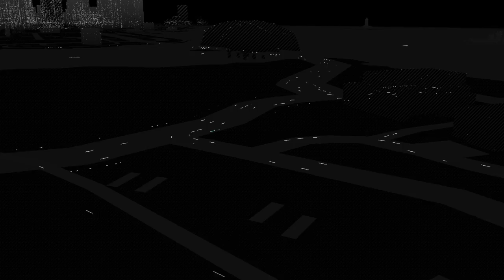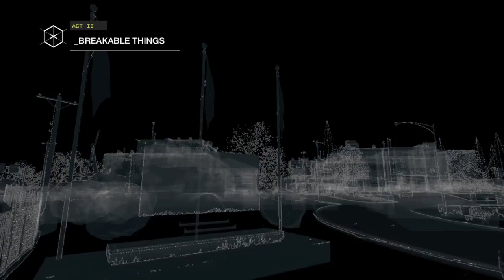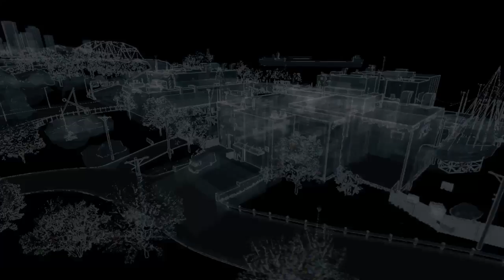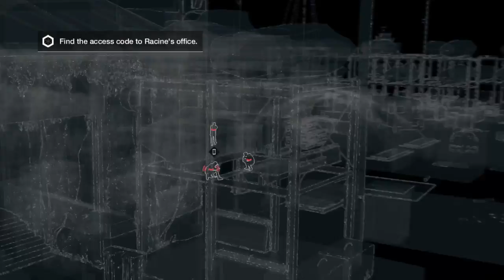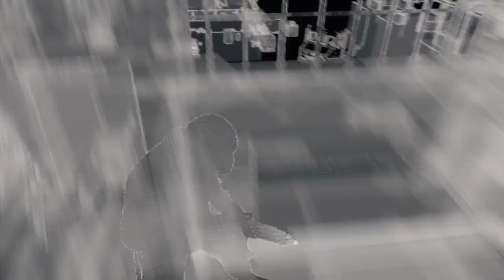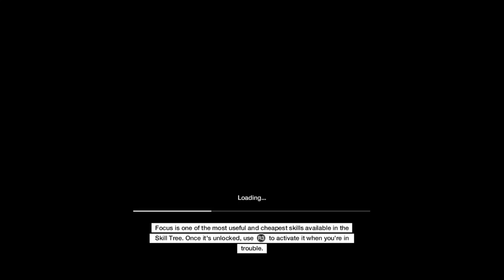WATCH_DOGS 8